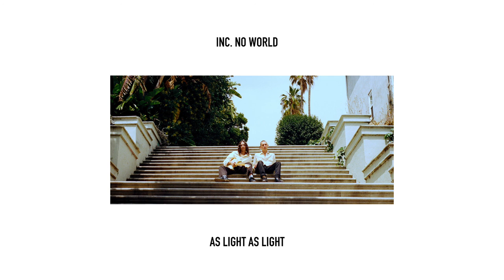inc. no world - Bending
"Bending"

"As Light As Light" - SEPT 9th 2016 on No World Recordings.

Written By Andrew Aged & Daniel Aged.
Produced/Mixed By Daniel Aged, Cole MGN, Andrew Aged.

Andrew Aged - Vocal, Guitar
Daniel Aged - Vocal
Joey Bradley - Vocal

No World Recordings 2016.